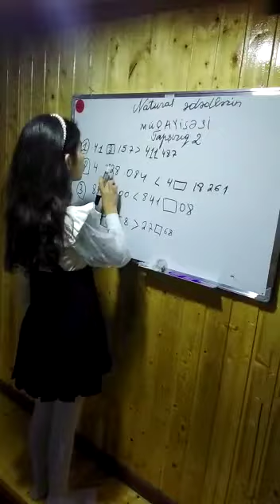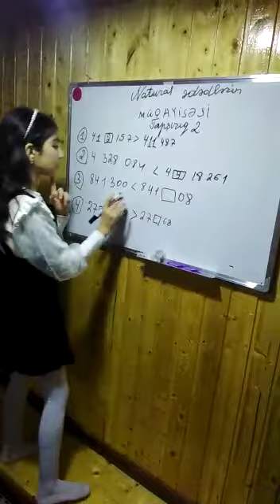İsmayılzadə Lacivərd 5b sinif şagirdi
Misal həlli 2